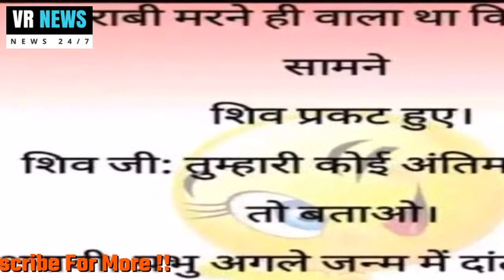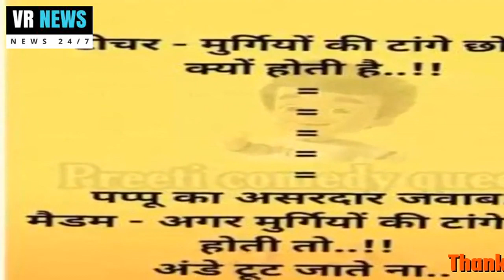न्यूज़ अपने स्कूल के दिनों को मिस करते है- तो पड़े यह मज़ेदार चुटकुले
The news misses his school days - So these funny jokes, childhood memories, whenever the eyes are moist, those are the days that everyone wants to come back but when childhood If we remember the school first, this article today is for those who miss their school days. Husband was sleeping, as soon as his eyes opened in the morning making tea for his wife, he had just kept making tea and remembered that The wife has gone home. Datta Tere so much fear. Motu - brother, how did you break your arms and legs? Patlu - Motu in the process of recharging the girl - Why brother? Didnt pay for recharge Patlu - hey brother who went to recharge the shop, he turned out to be the brother of the shopkeeper girl !! Today knowledge No matter how many thirty marines have come in the procession, but it remains the same, under whose control the liquor a remains. . Hope you liked it, felt sure in the comment box, like us, share, comment and if you are on our channel for the first time then dont forget to press the yellow follow button above, thanks

VR NEWS !!